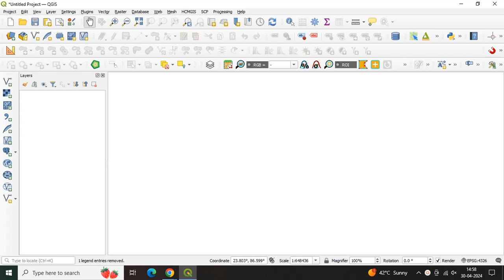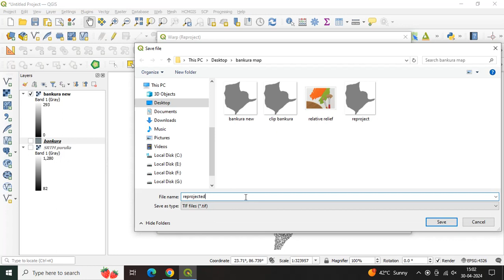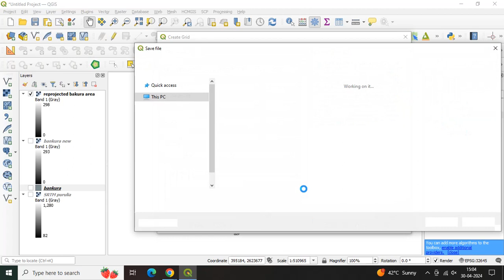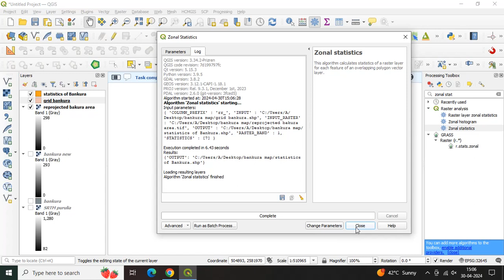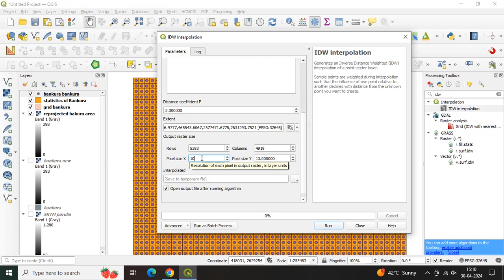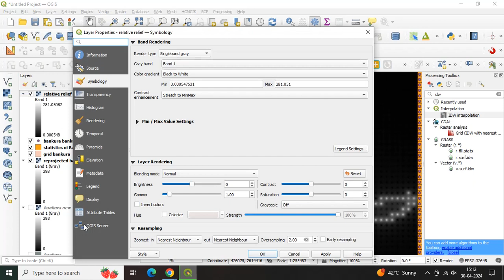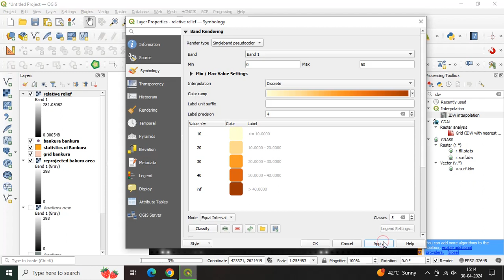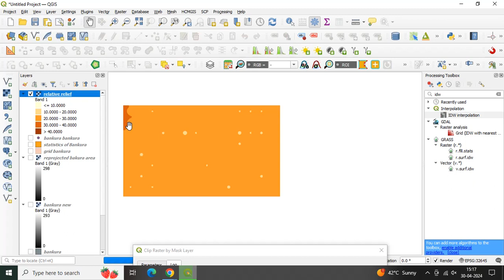Relative Relief using QGIS 3 34